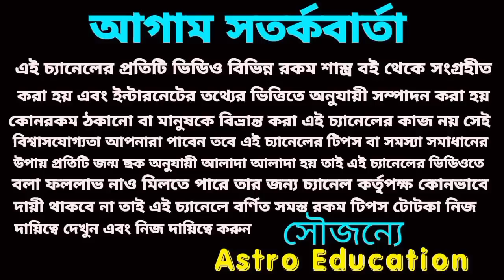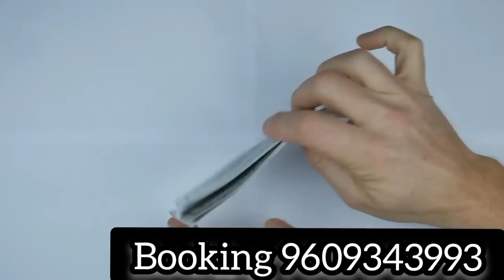2 May 2023 gift for 5 Rashi!